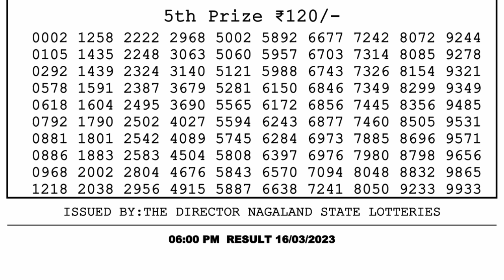🔴 Lottery Sambad Live 06:00pm 16/03/2023 Day Nagaland State Dear Lottery Result Pdf Download